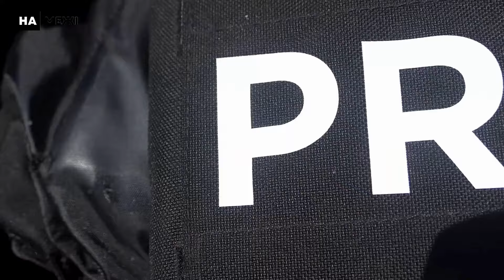На межі.Тиждень: обстріли Дружби, відкриття нової виставки краєзнавчого музею та День вишиванки